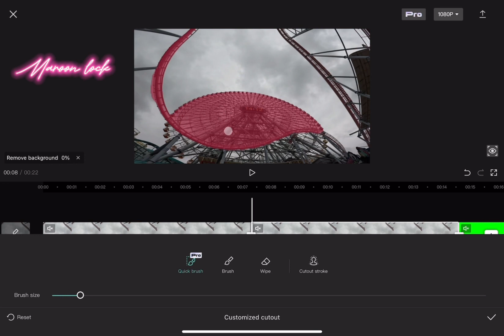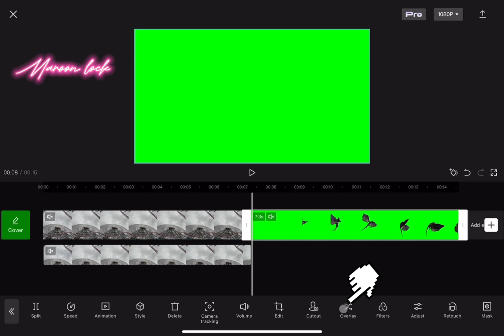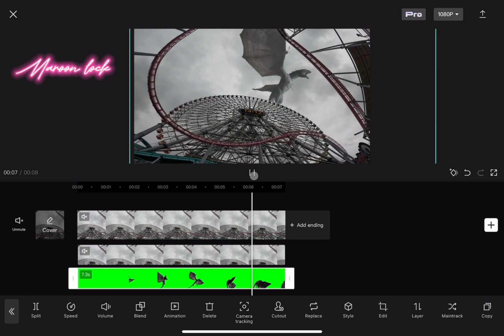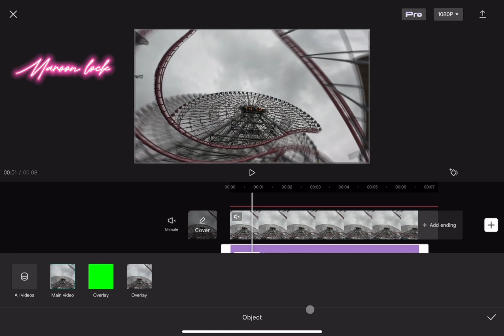How Make Dragon in Sky Video Edit 2024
Welcome to our educational YouTube channel where we specialize in tutorials on how to create incredible dragon designs in the sky. Join us as we guide you through the step-by-step process of bringing these mythical creatures to life.